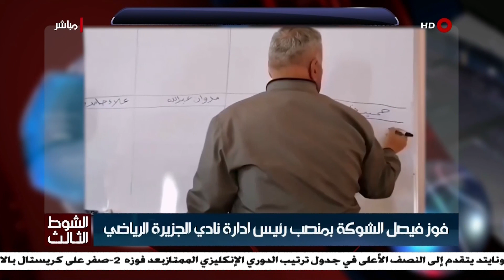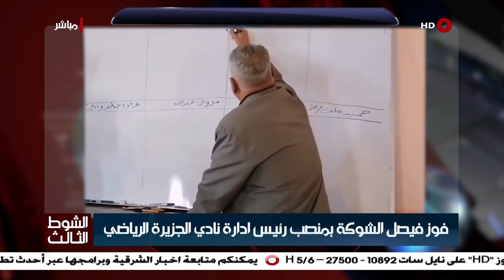الشوط الثالث | 09-02-2021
Alsharqiya Tube